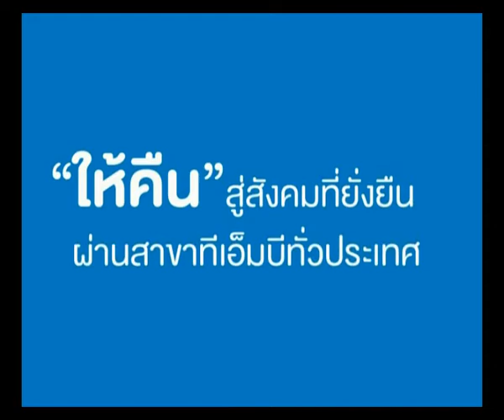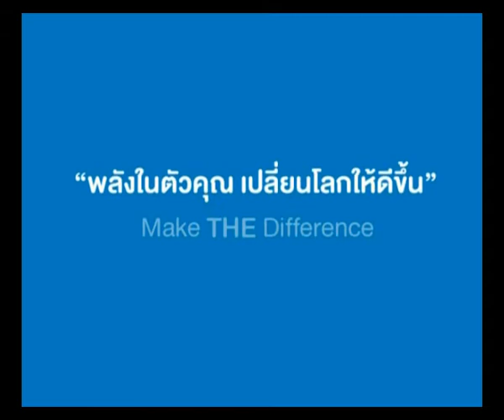FAI-FAH IN A BOX 2013